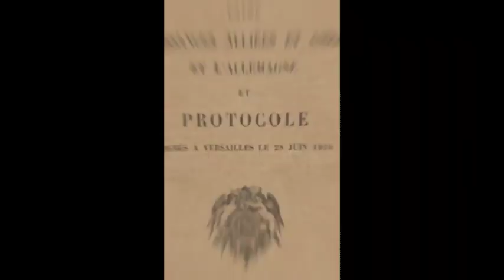Y si la segunda guerra mundial no sucedía?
el nombre de la canción de fondo se llama litle dark age edit